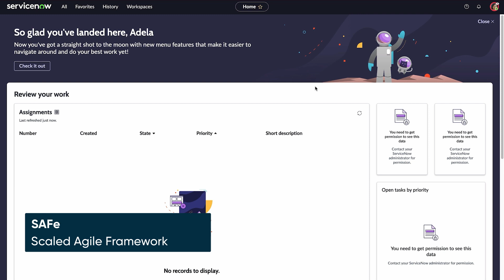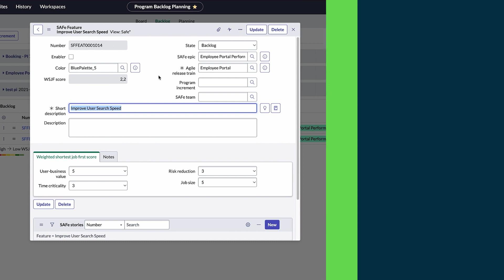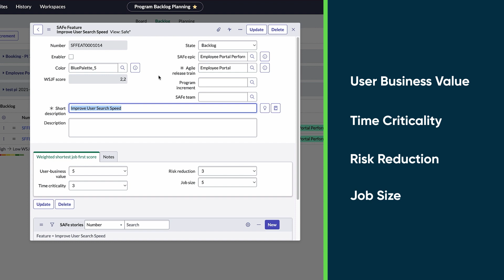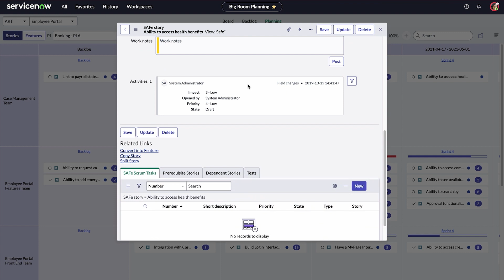SAFe | Overview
Overview of the ServiceNow Scaled Agile Framework (SAFe) application.

This video covers:
00:00 Intro
01:19 SAFe board
01:37 WSJF
02:08 Program increment planning
02:22 Big room planning
03:00 Story dependencies

This video was recorded in the Tokyo release.